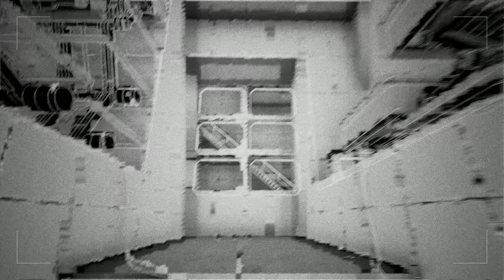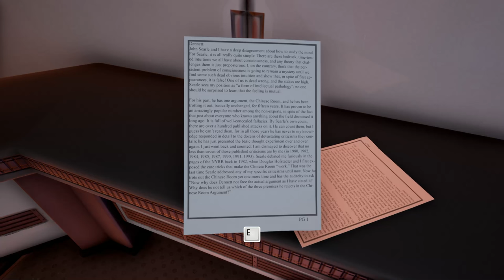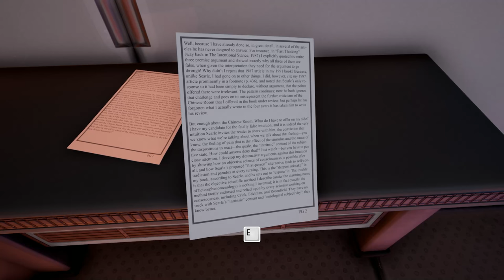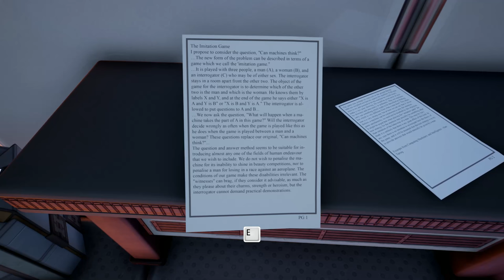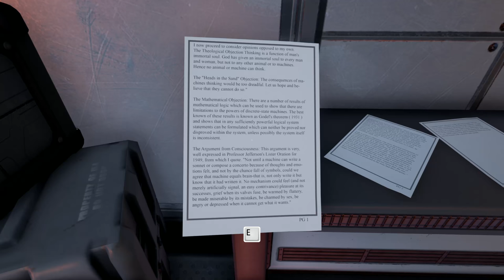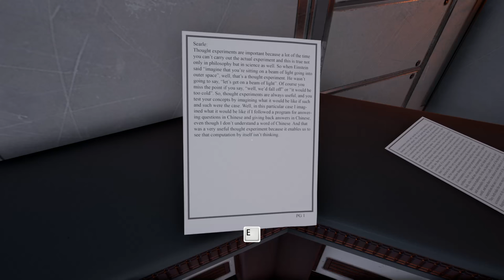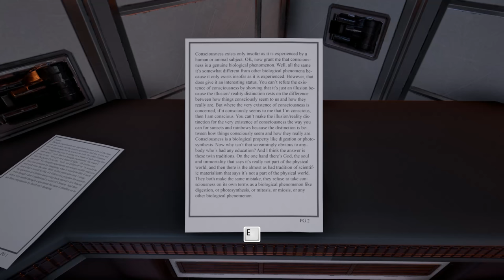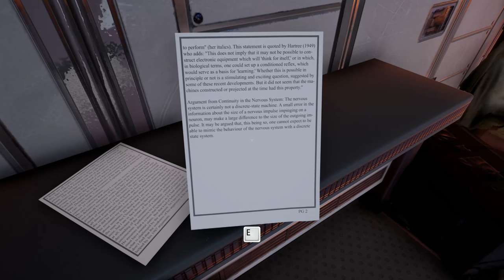The Turing Test Sector 7/Chapter 7/ Part 7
This game is pretty darn awesome.  If it had of come out before Portal than this game might have been the one they put in the Orange Box instead.  The puzzles are challenging but none of them are impossible.  They do a great job of adding new levels of difficulty and innovation in the puzzles as the game progresses and the story definitely has a twist towards the end.  Hope ya'll enjoy it!  Keep moving forward!